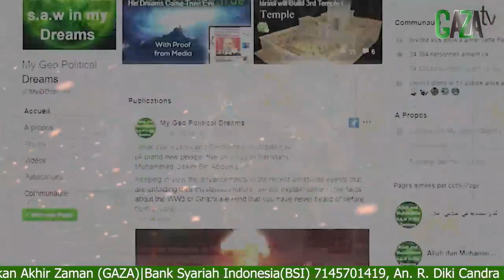UMI HANIF, "SAYA PERCAYA 1000% MIMPI-MIMPI MUHAMMAD QASIM BENAR DARI ALLAH SWT" - GAZAtv